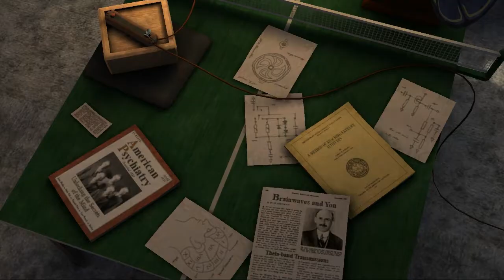Back to the Future the Game - Episode 5 Part 1 Outatime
Let's Play Back to the Future The Game is an episodic graphic adventure based on the Back to the Future film franchise. The game was developed by Telltale Games as part of a licensing deal with Universal Pictures. Bob Gale, co-creator, co-writer and co-producer of the film trilogy, assisted Telltale in writing the game's story. Original actors Michael J. Fox and Christopher Lloyd allowed the developers to use their likenesses in the game for the lead characters Marty McFly and Doc Brown, respectively. Lloyd also provides the voice for Doc, while A.J. Locascio plays the role of Marty; Fox later appeared to voice two cameo roles in the final episode, reprising his role as future versions of Marty McFly in addition of playing his forefather William.

The game is set six months after the film trilogy, May 14, 1986. Marty McFly has not seen his friend Dr. Emmett "Doc" Brown since he left with his family, and as such, the bank has started to sell away his laboratory and possessions. After rescuing Doc's notebook describing time travel technology from Biff Tannen, Marty is surprised by the appearance of a DeLorean time machine outside the laboratory. A recording left by Doc in the car explains that the machine would return to Marty's present should the Doc be in trouble. Following clues, Marty locates the Doc stuck in time in 1931, where, if not rescued, he would be killed by Irving "Kid" Tannen (Biff's father) for committing arson of Kid's speakeasy.